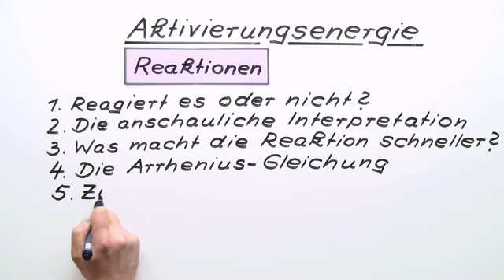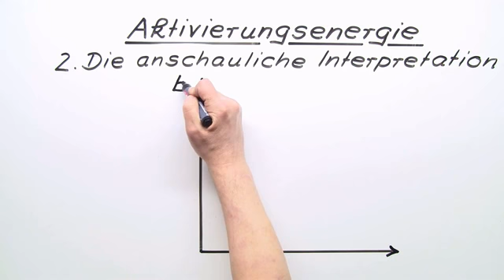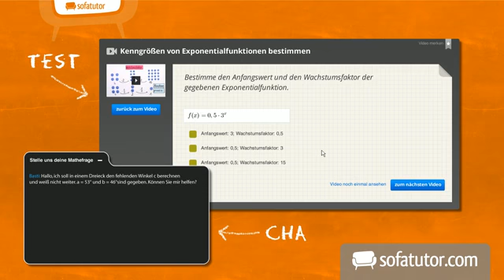Worum handelt es sich bei der Aktivierungsenergie? | Chemie | Allgemeine und anorganische Chemie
Worum es genau geht, wenn man von „Aktivierungsenergie" spricht, weißt du vielleicht schon und möchtest nun dein Wissen noch einmal überprüfen. Vielleicht hast du aber auch (noch) gar keine Ahnung und suchst nach einer guten Erklärung. Dann freue ich mich, dass du hier bist, denn genau damit werden wir uns in diesem Film beschäftigen. Gleich zu Beginn werden wir den Begriff der Aktivierungsenergie anschaulich erklären. Dazu nutzen wir auch verschiedene Beispiele, die das Ganze verdeutlichen. Im Anschluss daran schauen wir uns dann an, welcher Zusammenhang zwischen Kinetik und Thermodynamik besteht und gehen auf die Bedeutung ein.

Dieses Chemie-Video zum Thema Reaktionen gehört zum Themengebiet "Allgemeine und anorganische Chemie".